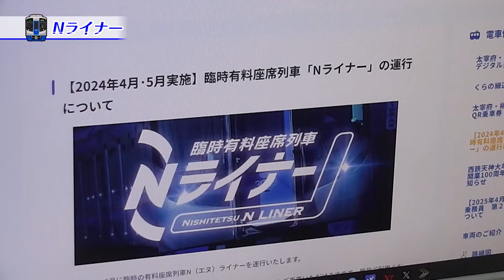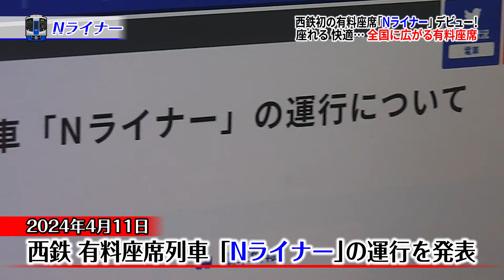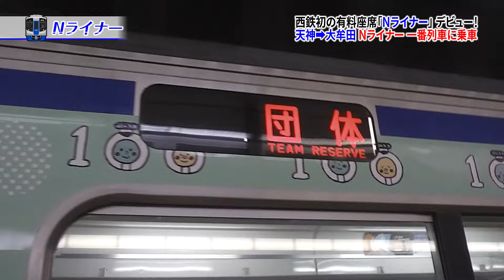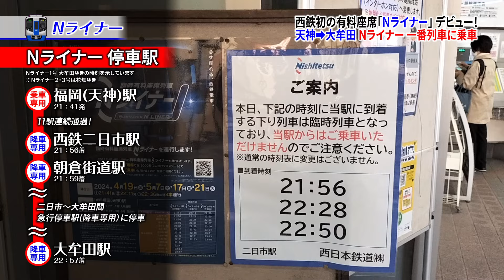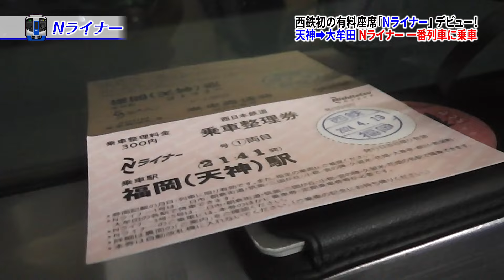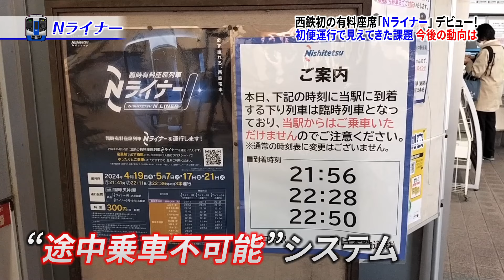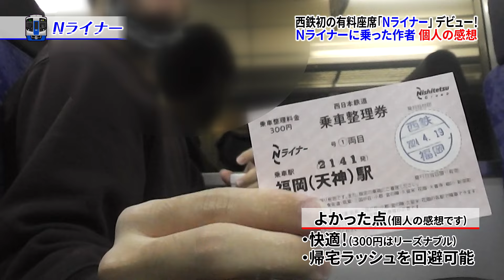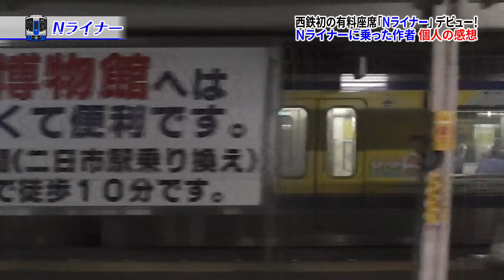【西鉄】有料座席列車「Nライナー」デビュー！実際に乗ってみたら… 【乗り方解説も】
2024年4月19日、西鉄は初の有料座席列車「Nライナー」の運行を開始。着席を保証され、快適に移動できるのが売りのこの列車は、イベント開催時など、多客が見込まれる際に運転されます。
今回は初の運行となる4月19日の運行に乗車。すると、乗ってみてわかったとある実態が浮き彫りとなりました。
※日本語、英語、中国語、韓国語の字幕をご利用いただけます。「CC」をオンにしてご利用ください。
※In this video, English subtitles are available. Please turn on English subtitles by clicking "CC".
※本视频有中文字幕，请点击“CC”打开英文字幕。
※본 영상에는 한국어 자막이 제공됩니다. "CC"를 클릭하여 영어 자막을 켜주세요.

〇「Nライナー」の乗車記、考察を記したブログはこちら

※注意※
今回の動画は、19日のNライナーの運転が終わった後、徹夜で編集、制作したものです。深夜テンションで編集したので、普段の作風とは異なる可能性があります。予めご了承ください。

※補足※
8:28～「300円はリーズナブル」という発言をしていますが、あくまで天神～大牟田など、長距離を乗車した場合の話で、天神～二日市 など、短距離の場合はこの限りではありません。

0:00　オープニング
0:47　有料座席列車って何？全国に広がる「有料座席」
2:07　早朝の天神駅で 乗車整理券を購入
2:41　Nライナー登場！特急停車駅を通過！？
5:11　二日市から急行停車駅に停車も「降車専用駅」
6:39　久留米を出ると○○○○！？「課題」浮き彫りに
7:47　大牟田駅到着
8:28　作者「個人の感想」

【クレジット】
効果音：効果音ラボ・OtoLogic・魔王魂
ナレーション：Voicepeak商用可能6ナレーターセット